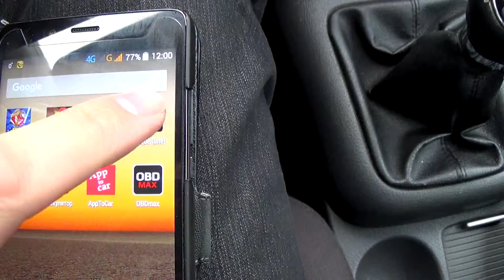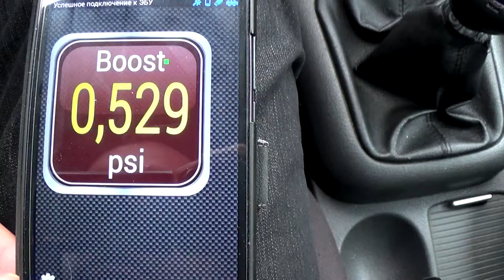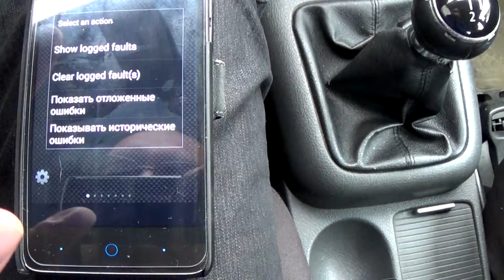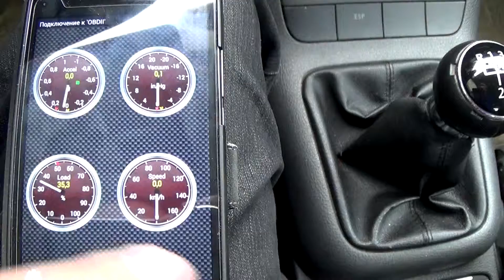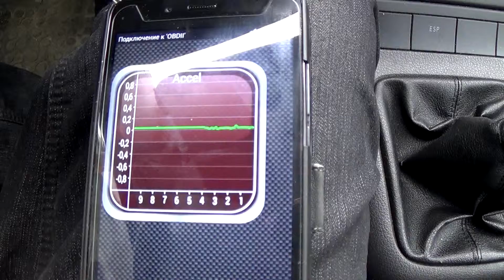elm327 Автомобильный сканер